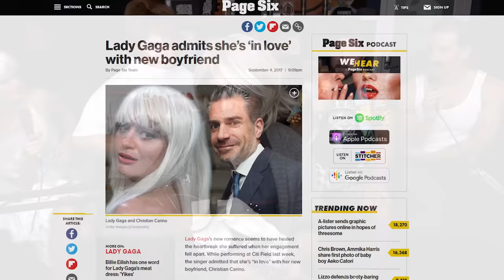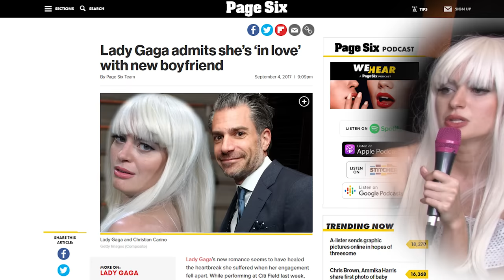Still Rock Hard - Band Manager Part 2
How to title a musical biopic:
STEP 1: Look up the title of the artist's most popular song.
STEP 2: Write it down somewhere.
STEP 3: That's it, apparently. Go take a nap or build a treehouse. I'm not gonna tell you how to live your life.